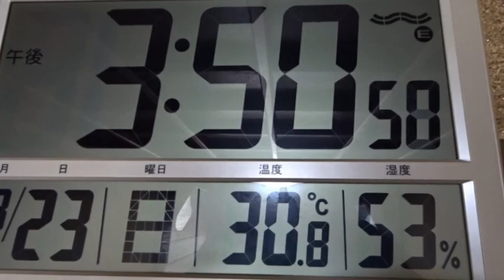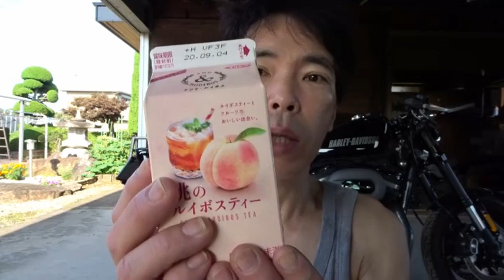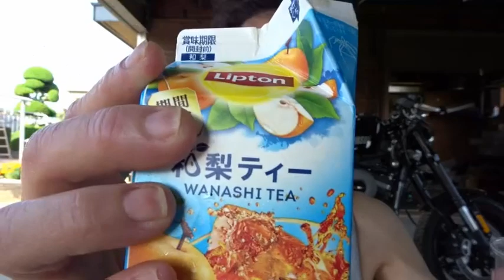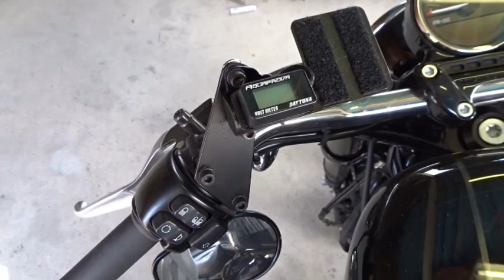ゴリス車検。リプトン＆エルビーの運命の出会い！～ハーレーの規格は凄い。。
飲料 リプトン 和梨ティー　エルビー桃のルイボスティー
　　ゴリビー和梨＆桃のゴリボスティー